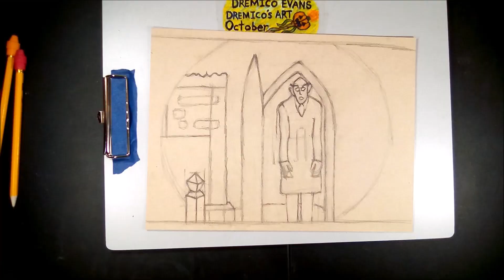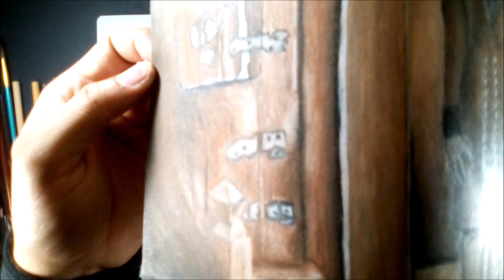31 Days Of Halloween 4 (2021): Day 1 Nosferatu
31 Days Of Halloween 4 (2021) Idols of Horror 2 : Day 1 Nosferatu